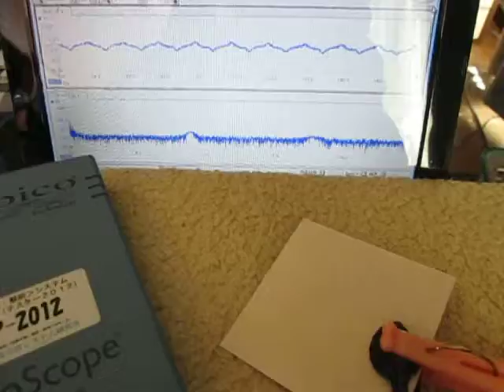音圧測定装置：超音波テスターを利用した実験動画